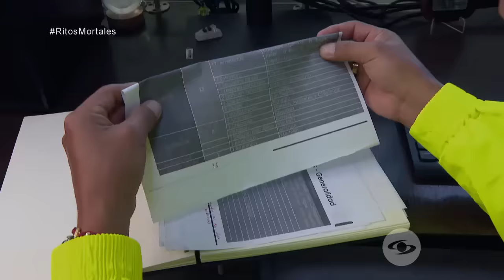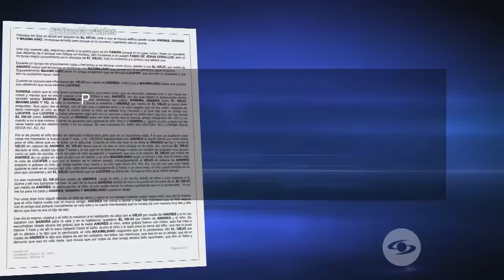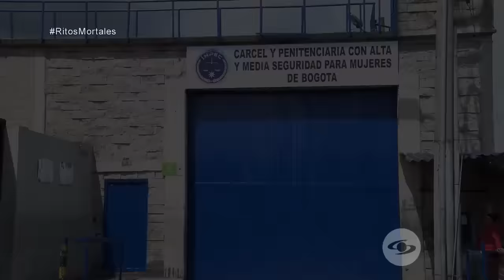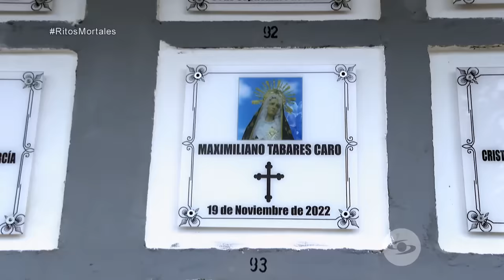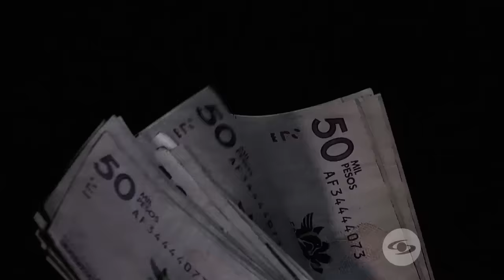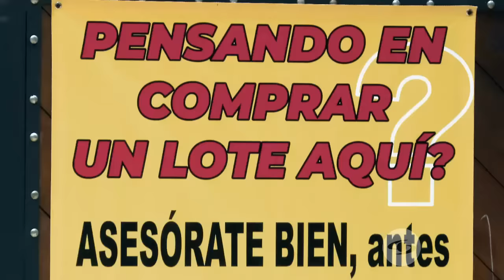Habitantes de Remedios, Antioquia, emprendieron la búsqueda de Maximiliano Tabares - Séptimo Día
Esta es la historia de Maximiliano Tabares, un menor de 6 años que desapareció misteriosamente en septiembre de 2022 y cuya investigación destapó un crudo secreto de su familia.